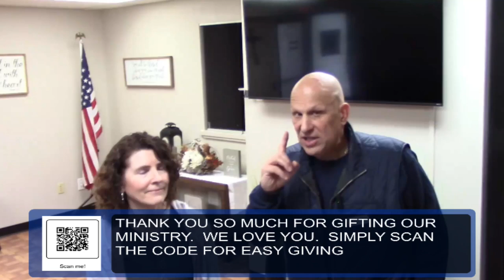Cancer Crushed Part 2: Pastor Lenny’s Testimony of Faith, Healing, and Miraculous Guidance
In this heartfelt sermon, Pastor Lenny and Pastor Lori of New Life Ministries share an inspiring testimony of miraculous healing, unwavering faith, and God’s guidance through one of life’s toughest challenges. Marking the third anniversary of his healing from a terminal cancer diagnosis, Pastor Lenny reflects on how God led him step by step to both spiritual and medical solutions, demonstrating the power of listening to the Holy Spirit.

The sermon begins with testimonies of God’s healing power in both their lives. Pastor Lori shares how she was miraculously healed of colonic inertia—a condition that would have required major surgery—14 years ago. Pastor Lenny recalls his deliverance from asthma, kidney stones, rheumatoid arthritis, and even a life-threatening bout with COVID-19. In each case, obedience to God’s instructions and unwavering trust in His Word brought restoration.

During his cancer battle, Pastor Lenny faced the physical and emotional toll of the disease. Initially resistant to seeking medical help due to feelings of guilt and shame, he ultimately heeded the Holy Spirit’s voice, which brought peace and direction. This led him to specialized doctors and cutting-edge treatments, including proton radiation therapy, which targeted tumors near his brain and optic nerve with minimal side effects. Pastor Lenny emphasizes that following the peace of God in these moments was critical, ensuring he moved in faith without condemnation.

He highlights the distinction between human effort and divine guidance, explaining that true faith comes from hearing and responding to God’s voice. Quoting John 10.27, “My sheep listen to my voice; I know them, and they follow me,” Pastor Lenny teaches that discerning the Shepherd’s voice is essential. Whether pursuing prayer, communion, or medical help, God’s direction brings freedom from fear and shame.

The message also includes encouragement for caregivers. Pastor Lori shares how maintaining peace during Pastor Lenny’s journey positively impacted his recovery, referencing Philippians 4.7, “And the peace of God, which transcends all understanding, will guard your hearts and your minds in Christ Jesus.”

The couple concludes by urging believers to fix their eyes on Jesus, listen for His voice, and follow His peace, whether the path is spiritual, medical, or both. Citing Galatians 5.6, “The only thing that counts is faith expressing itself through love,” they affirm that faith energizes believers to act in alignment with God’s will.

This sermon serves as a powerful reminder to trust in God’s provision, seek His guidance in all decisions, and avoid condemnation. Share this testimony of hope, healing, and miraculous restoration to inspire others facing trials.